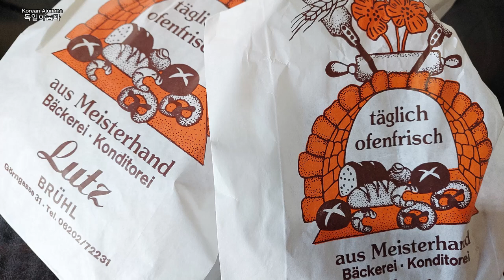(자막)독일에서 독일인이 외국인으로부터 인종차별 외국인차별 당한다!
한국에도 독일에도 어디에든 있는 인종차별과 외국인차별.
늘 당했다고만 이야기 하는데, 자의던 실수건 내가 누군가를
차별한 적은 없는지 생각해 보면 좋겠습니다.